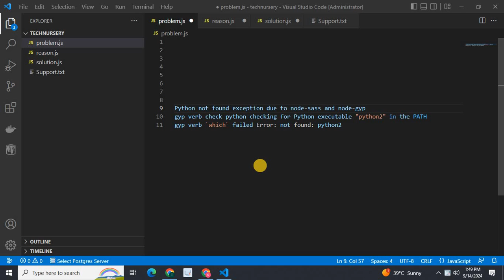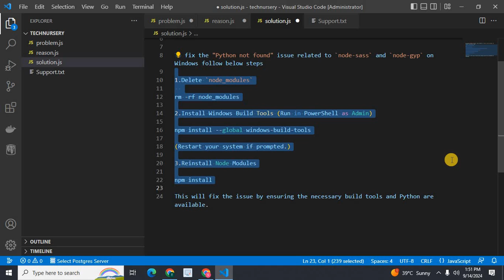gyp verb `which` failed Error: not found: python2 due to node-sass and node-gyp node js npm install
Python not found exception due to node-sass and node-gyp
gyp verb check python checking for Python executable "python2" in the PATH
gyp verb `which` failed Error: not found: python2

Missing Python Installation:

        node-gyp requires Python to compile native code, especially for packages like node-sass that use native bindings.

Incompatible Python Version:

        node-gyp requires Python 2.x (usually Python 2.7) or a specific version of Python 3, and an incorrect version could cause errors.

Missing Build Tools:

        On Windows, node-gyp also requires Visual Studio Build Tools. On Linux and macOS, it may require make, gcc, or other development tools.

To fix the "Python not found" issue related to `node-sass` and `node-gyp` on Windows follow below steps

1.Delete `node_modules`

rm -rf node_modules

2.Install Windows Build Tools (Run in PowerShell as Admin)

npm install --global windows-build-tools

(Restart your system if prompted.)

3.Reinstall Node Modules

npm install

This will fix the issue by ensuring the necessary build tools and Python are available.